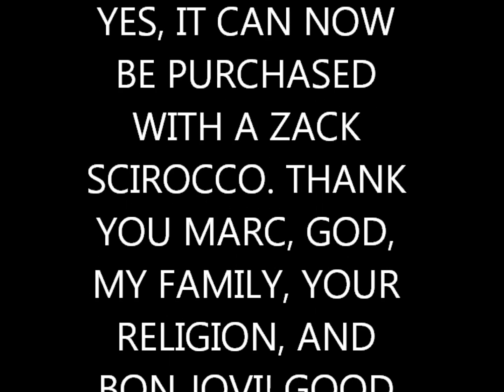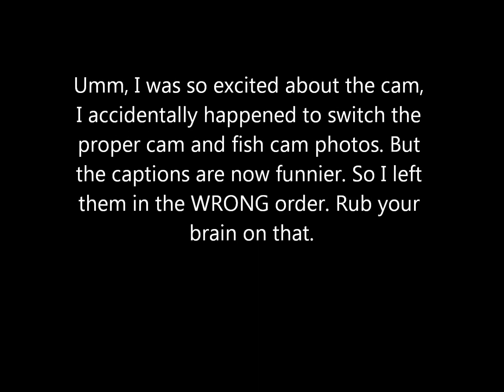nfsw zack scirocco buff 4.4.2012.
no driving needed because the car is junk